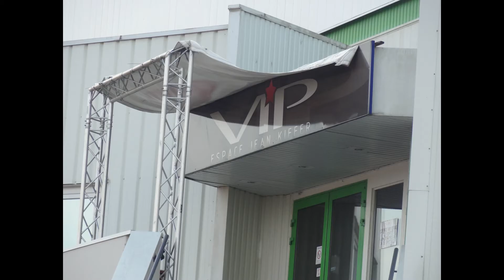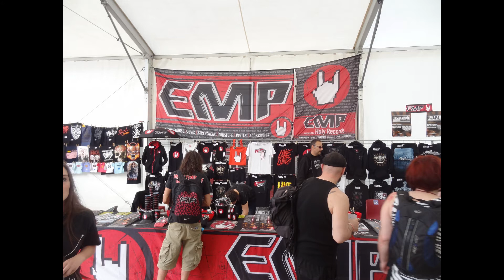ZerViewt (für IAMHAVOC.DE) auf dem SONISPHERE 2013 - Special: EXCLUSIVE HACKTIVIST Interview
Deichi´s Gesabbel zu Beginn und das Hacktivist Interview werden ggf. noch untertitelt, nicht! :)